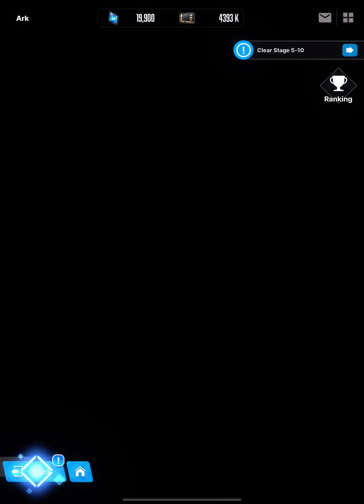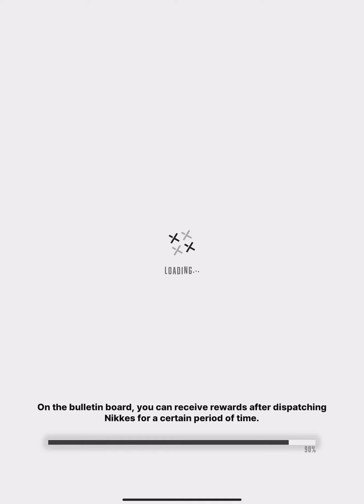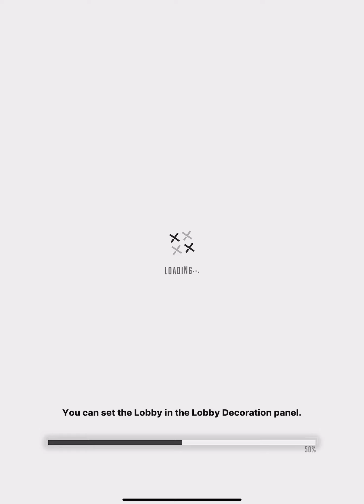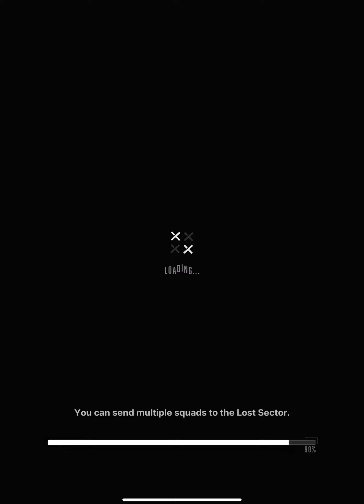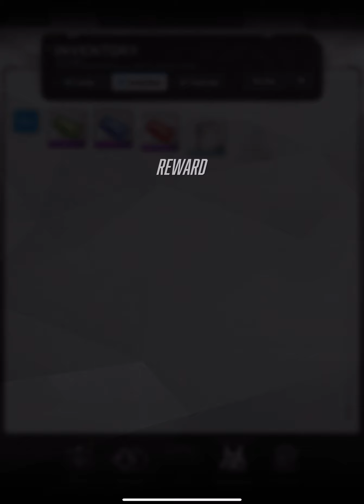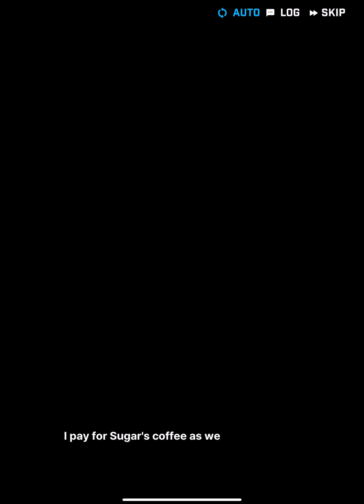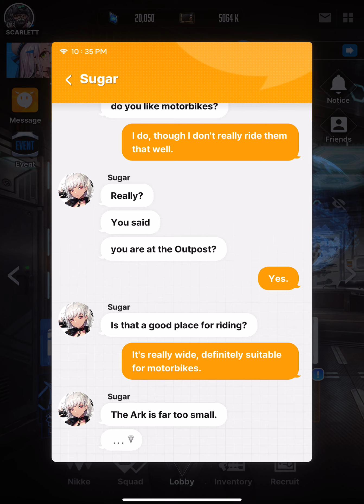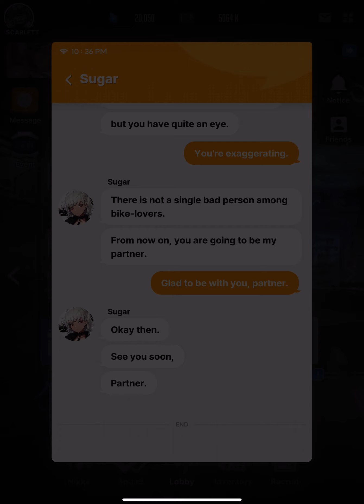Let's Play NIKKE Goddess of Victory ~ CBT2 Upgrading SSR Eunhwa Maxwell Miranda SR Mica